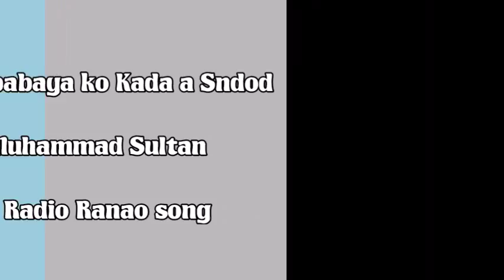Ariya a Mbabaya With Lyrics By: Muhammad Sultan